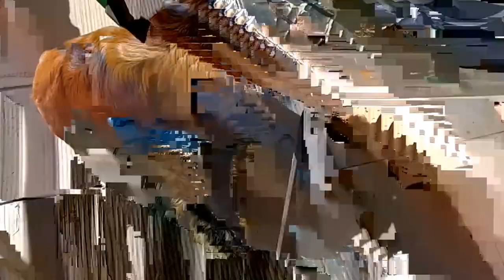Blitzvorstellung - der Cocker Spaniel Blitz wird vorgestellt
In diesem Video präsentieren wir euch unseren 5 Monate alten Cocker Spaniel "Blitz", der seit bald 4 Monaten mit uns zusammenlebt und unser Leben bereichert, weil er neben Fressen und Problemen auch Liebe sucht.
Glaubt uns, es werden weitere Videos folgen!